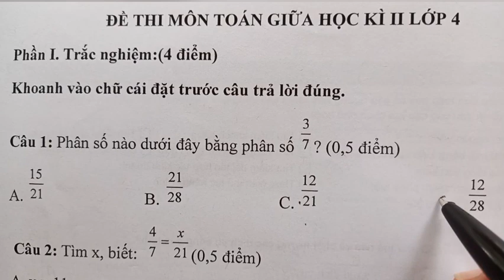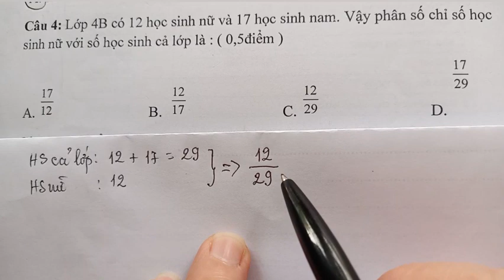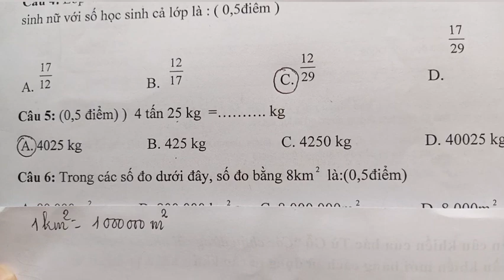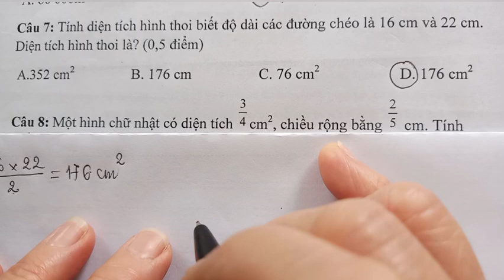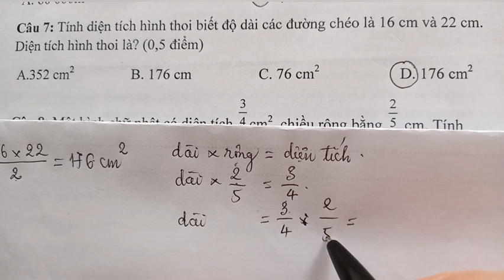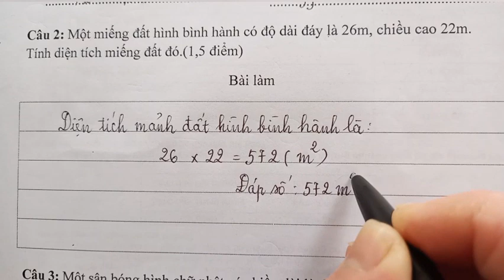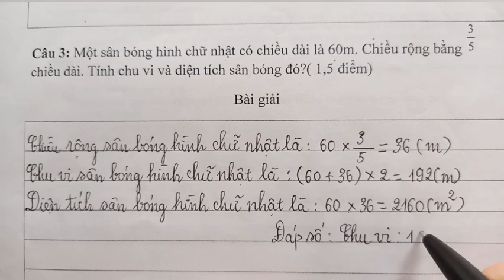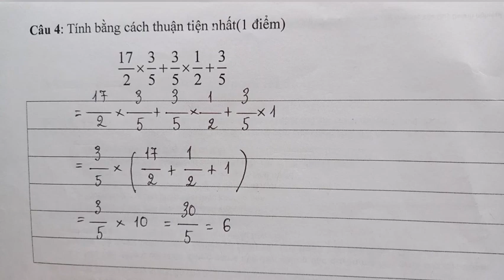Đề thi giữa học kỳ II môn Toán lớp 4